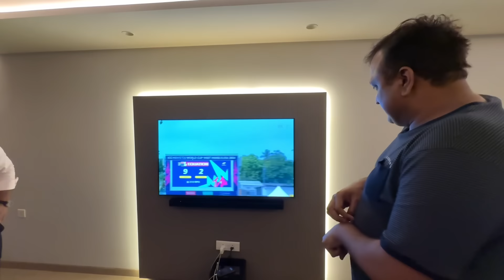Finally Hum World Cup 2024 Jeet Gaye🔥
World cup jeet gaye